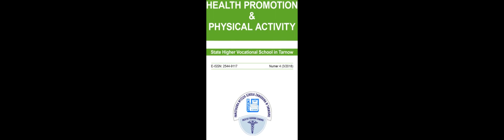Daily and school physical activity of 16 year-old girls and boys | RTCL.TV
### Keywords ###

### Article Attribution ###
Title: Daily and school physical activity of 16 year-old girls and boys
Authors: Dorota Groffik, Karel  Frömel, Marta Witek-Chabińska, Rafał Szyja, Radim Žatka ,and Bartosz Urbański
Publisher: University of Applied Sciences in Tarnow, Poland
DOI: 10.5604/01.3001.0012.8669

### Video Timestamps ###
0:00:00 - Summary
0:00:53 - Title
0:01:00 - Outro
0:01:04 - End